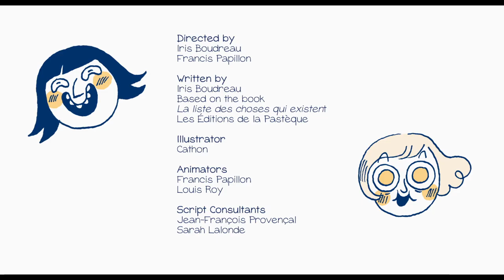The Great List of Everything | Season 1 | The French Fries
Iris is about to greedily devour her lunch—a mountain of fries—and her friend gives her a lecture. In Cathon’s opinion, fries are not a balanced meal. And yet they’re in Canada’s Food Guide. Or are they? Maybe not.

Based on a French-language comic book, The Great List of Everything features artists Cathon and Iris—two endlessly curious young women who share a passion for everyday objects. Directed by Cathon, Iris Boudreau, and Francis Papillon, this 13-episode web series takes you into a wacky world that will make you laugh and think in equal measure.

Directed by Iris Boudreau and Francis Papillon - 2019 | 2 min

Voiced by Angela Galuppo and Cat Lemieux, The Great List of Everything was produced by La Pastèque and the National Film Board of Canada in collaboration with Télé-Québec. Produced with the financial participation of the Shaw Rocket Fund.